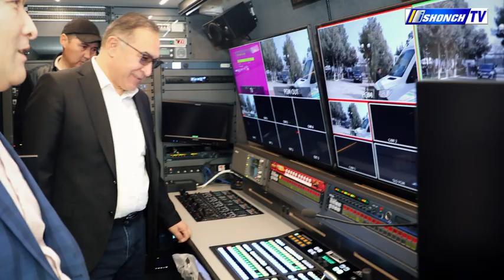Axborot va ommaviy kommunikasiyalar agentligi direktori bilan uchrashuv.